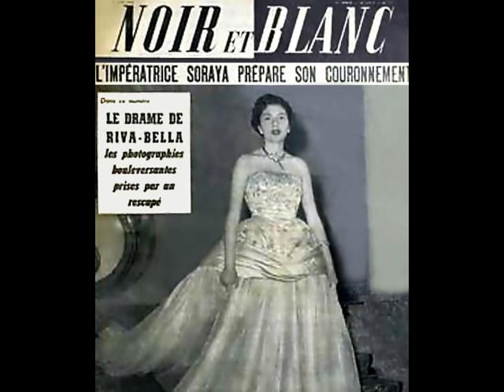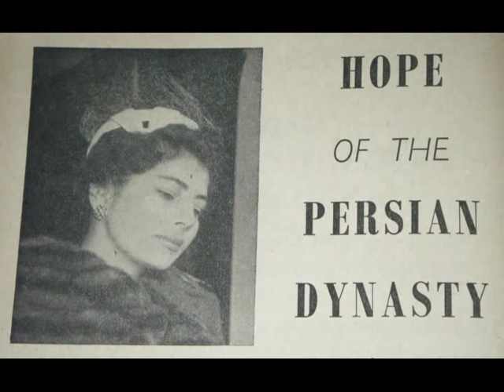Queen of Iran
Ex-Queen Soraya of Iran - Eternal beauty